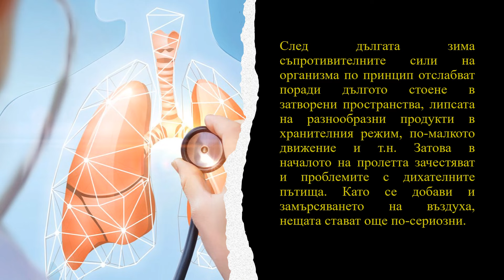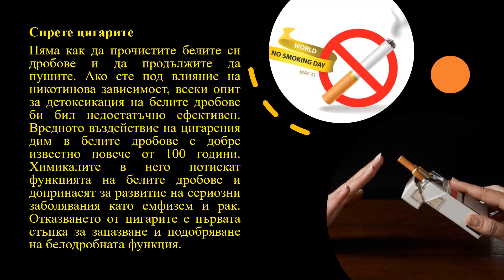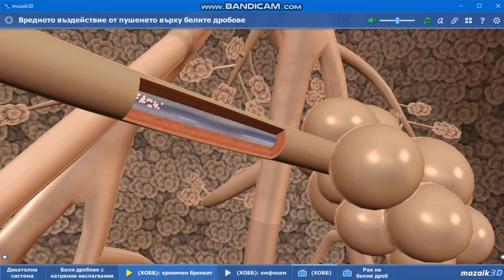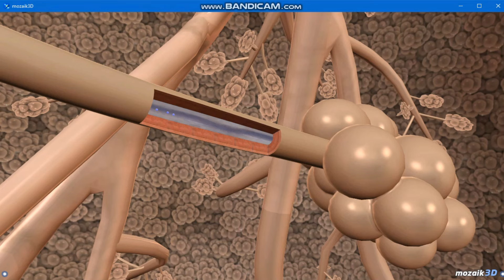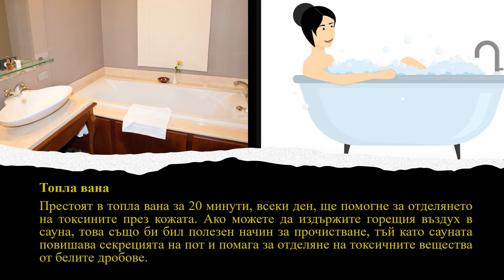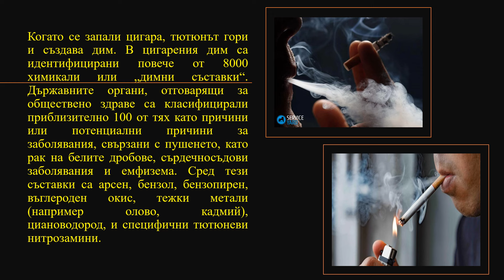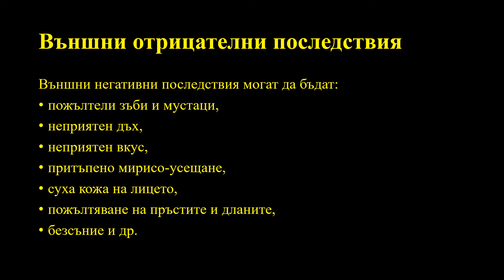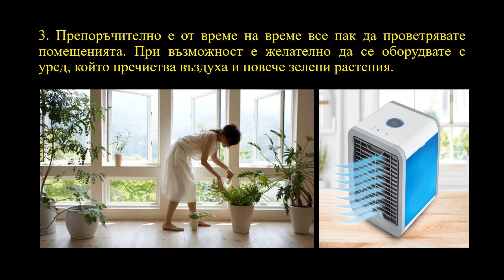Урок - Дишане и здраве